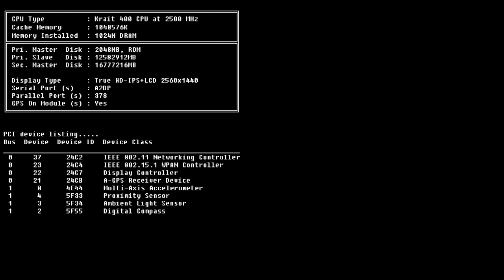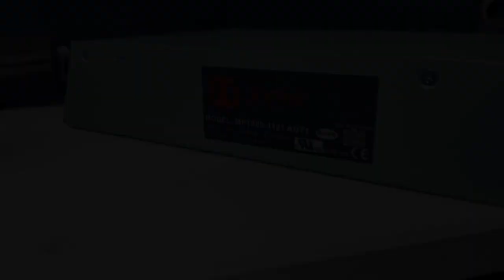✅ Received Today Obelisk SC1 550Gh/s | GRN1/Mini | Immersion 480GPS in Stock ✅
AsicMinerSale.com has been the reliable address in the UNITED KINGDOM , and other countries in Asia for competitively priced cryptominers since 2016. Because we only supply profitable products, we have a large customer base, which is still increasing. Moreover, we always deliver quickly and at the best online prices. Usually, we have everything in stock. That we offer support after purchase speaks for itself. Hosting service can be requested. Mining is popular today and offers excellent opportunities to earn extra money. We only sell the best cryptominers that actually deliver. You are always welcome for a no-obligation visit to AsicMinerSale.com